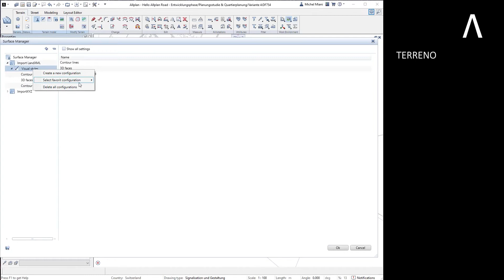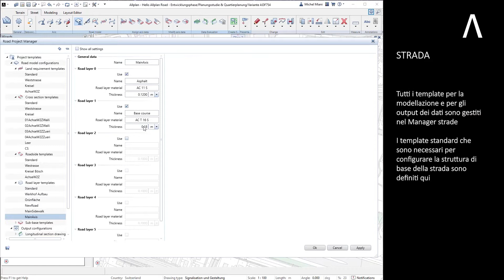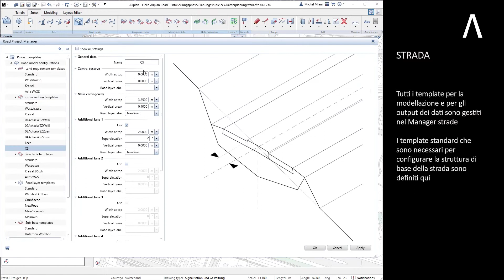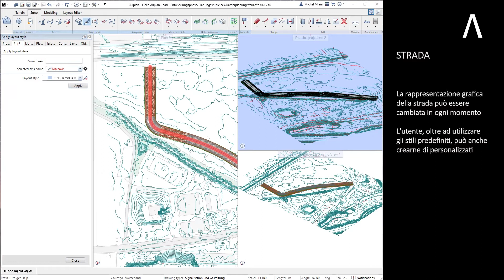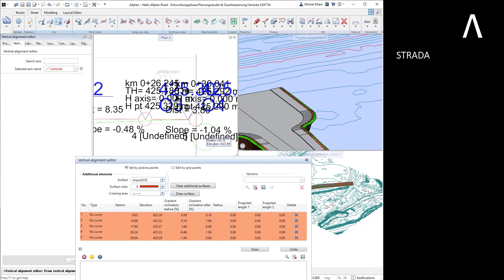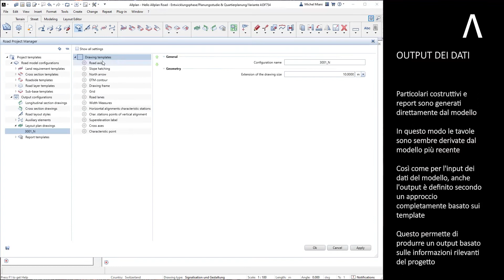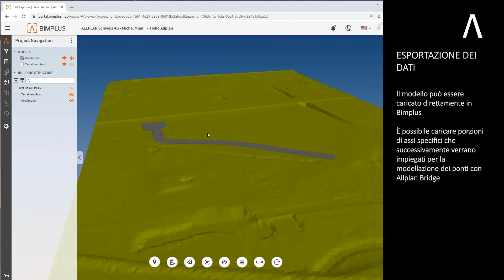Hello Allplan! 2022 - PROGETTAZIONE STRADALE PARAMETRICA CON ALLPLAN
In questo video apprenderai molte funzionalità interessanti del nostro modulo Allplan Road.

0:00:00 - START
0:00:12 - TERRENO
0:00:40 - STRADA
0:05:11 - PROGETTAZIONE STRADALE
0:05:18 - OUTPUT DEI DATI
0:06:04 - DEFINIZIONE DELLE VARIAZIONI E DELLE VARIABILI
0:06:06 - ESPORTAZIONE DEI DATI